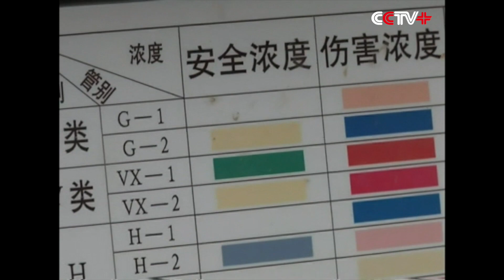Air Samples Normal over Tianjin Explosion Site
The testing of 56 air samples was within normal range, said China's nuclear, biological and chemical emergency task force in Tianjin's Binhai New Area on Friday.

The team, which was sent to the site on Thursday, added that the soil testing was still underway and it would release the result timely.

In order to conduct close determinations on toxic and harmful substances, the team set up a temporary command which was one kilometer away from the explosion site.

The explosion, which occurred at a warehouse storing dangerous goods in the port city Wednesday night, has killed 56 people and injured more than 700 others, including 70 in critical condition.